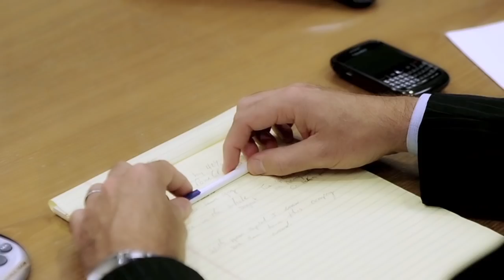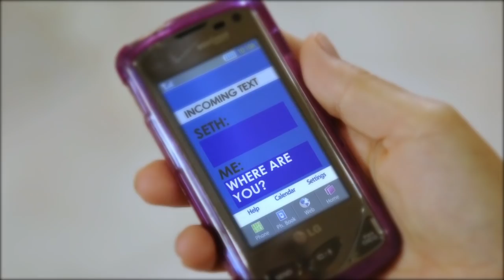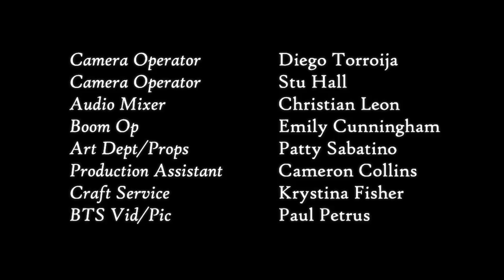The Sex Trade Ep 1 "My Penis Is Missing" (body swap comedy web series)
Husband and wife, Karen and Seth, seek the advice of a funny doctor who claims to be a fertility specialist but it turns out his specialty is in something else entirely when the two wake up to discover they have been the victims of a body swap.

The Sex Trade is a hilarious comedy web series about a husband and wife whose souls get swapped and are forced to live life as each other.

Starring Holly Payberg and Tim Rerucha
Created and Written by Holly Payberg and John Connon
Directed by Lauren O'Quinn
Produced by Holly Payberg, John Connon, Lauren O'Quinn, Chris Burns & Paul Petrus
Director of Photography Randy Baker

Cast (Episode One)
Tim Rerucha as Seth
Holly Payberg as Karen
John Connon as Jake
Cindy Karr as Eloise
Travis Winkler as Dr. Akesh Migool
Rachel DuRose as Caitlin
Gabriel Suttle as Nick